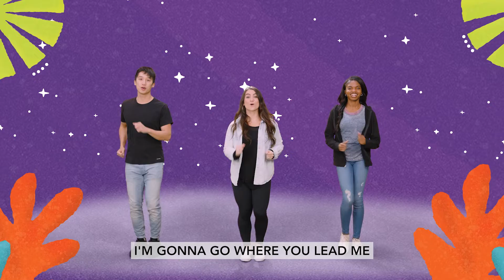October 2022 | Preschool | Kidz Creek | The Plans | Video